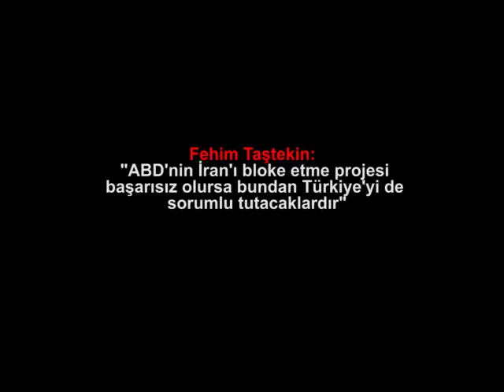Fehim Taştekin: "ABD'nin İran'ı bloke etme projesi başarısız olursa bundan..."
Medyascope.tv

Fehim Taştekin:  "ABD'nin İran'ı bloke etme projesi başarısız olursa bundan Türkiye'yi de sorumlu tutacaklardır"

4.Bu link sizi profil sayfasına götürecek. Bu bölümü doldurduktan sonra tekrar sekmesine tıkladığınızda aylık desteğinizi belirleyip, kredi kartı bilgilerinizi girerek Medyascope.tv’ye istediğiniz süre boyunca destek olabilirsiniz.